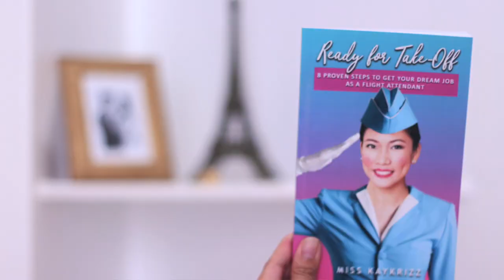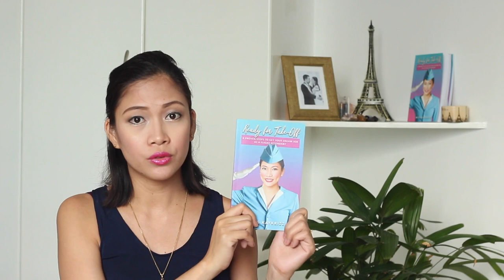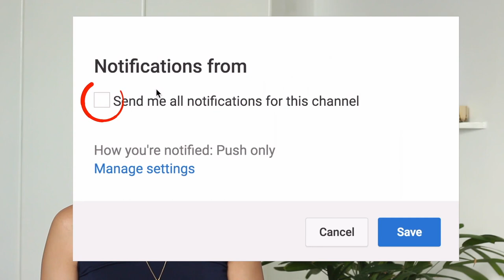Im Short: Can I still be a Flight Attendant? By Misskaykrizz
Flight Attendant Interview Questions | Can I still be a Flight Attendant if MY HEIGHT IS SHORT?

Kinulang sa Height? May pag-asa pa ba maging flight attendant? What's the truth about the flight attendant height requirement? What is the minimum height requirement to be a flight attendant?

Computer:
13" Macbook Pro 128GB

Others:
Hard Drive: